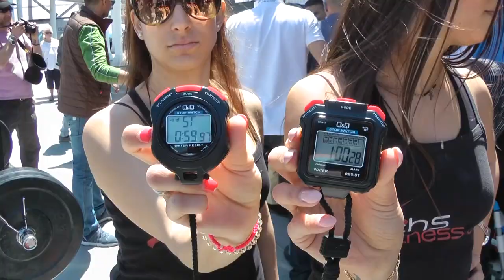Jamshid Turaev clap pull ups attempt